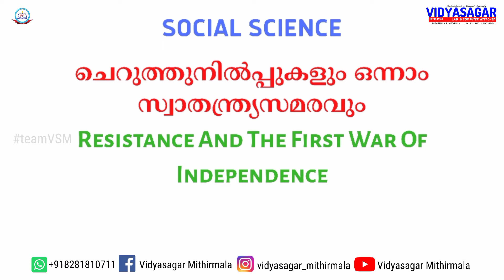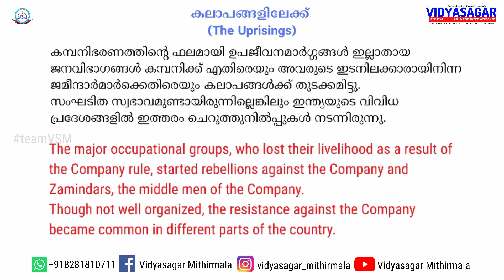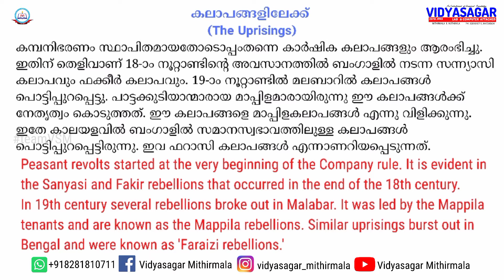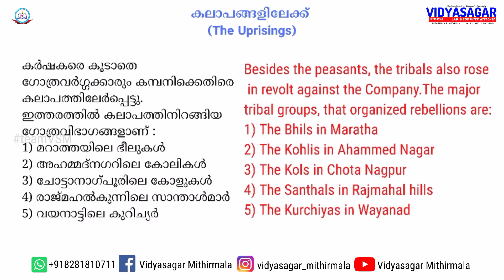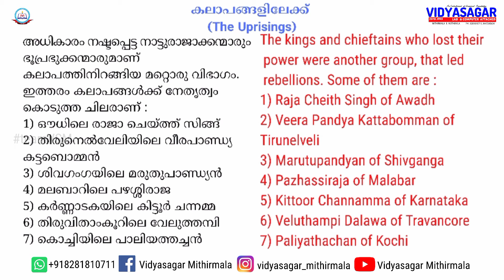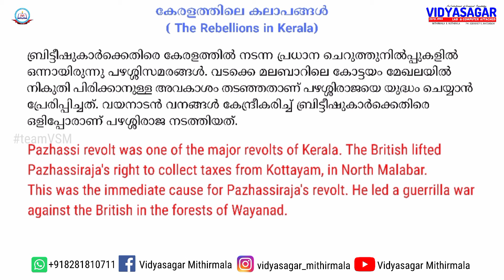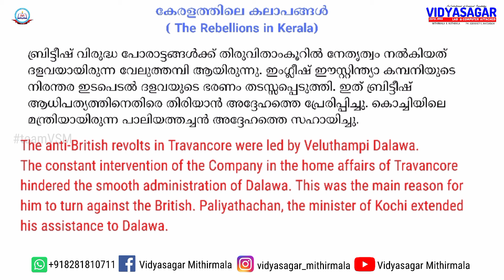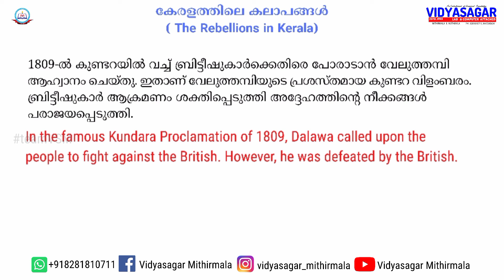ചെറുത്തുനിൽപ്പുകളും ഒന്നാം സ്വാതന്ത്ര്യ സമരവും|Resistance and the First War Of Independence|Class 7